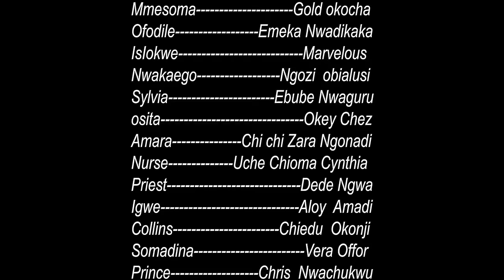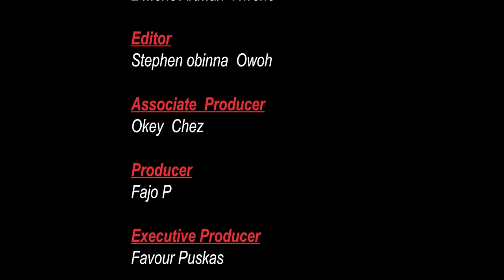The True Life Story Of This 13YRS OLD Pregnant Village Girl Will Make You Shed Tears/BRAND NEW MOVIE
This Nigerian movie aims at educating the viewers on the dangers of introducing your daughters to early marriages, Starring: Phil Daniels Olaedo, Nonso Diobi, Ebube Nwaguru and other amazing Nollywood actors.